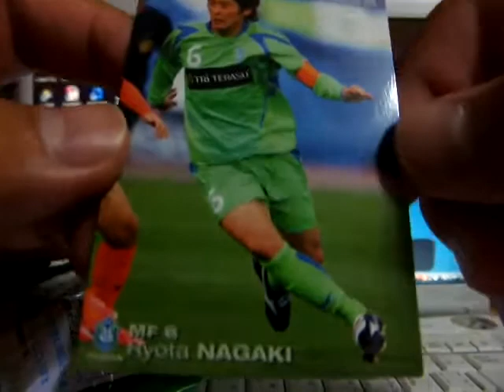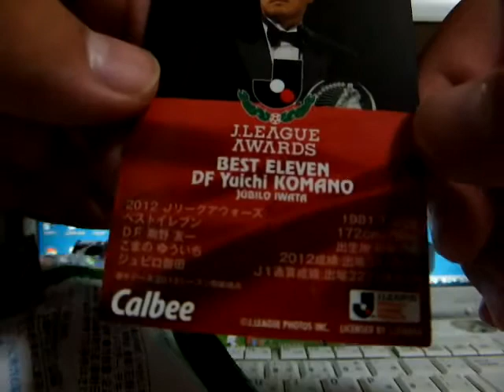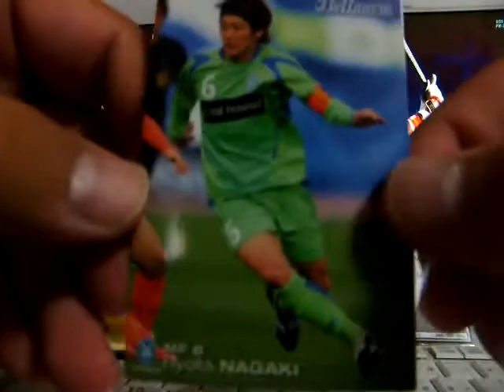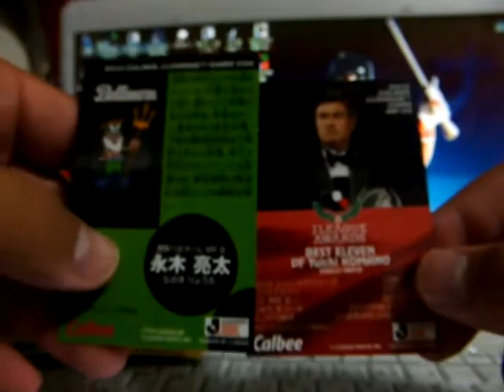巨人ファンヤマトのJリーグチップス開封動画１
初めてのJリーグチップス開封動画です。